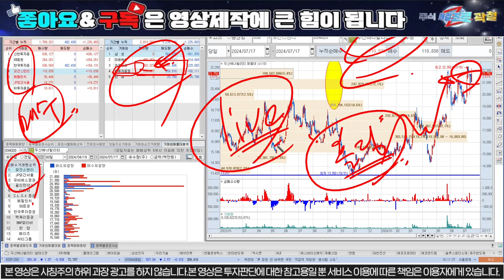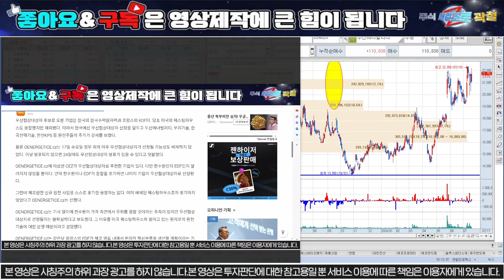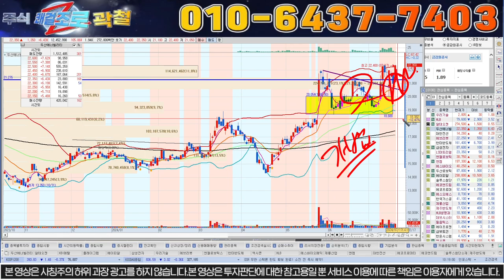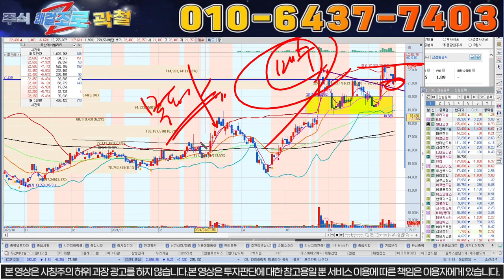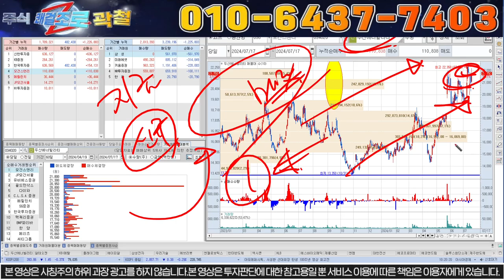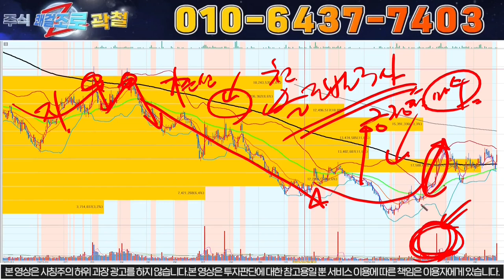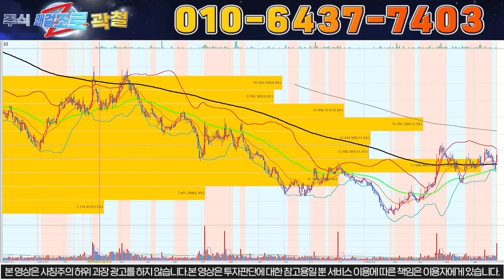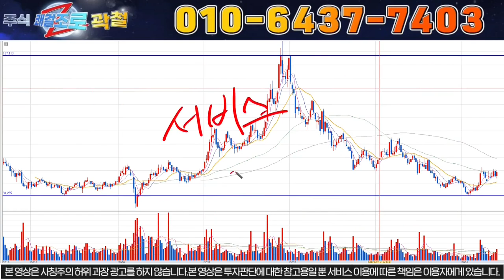[두산에너빌리티] "단독. 우선협상대상자 선정 연기가 아니다. 급등일정 시작." 이제는 목표가 대응을 준비해야하는 구간확인. 급등 준비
!세력주포착 쾌걸조로 곽철.

안녕하세요, 주식 쾌걸조로 입니다.
실시간으로 변하는 주식시장에서 매일 실시간 라이브와 정보공유방도 함께 운영하면서 주식정보 방송으로 구독자님들과 함께 시장대응을 이어가고 있습니다.
실시간 라이브 참여는 "참여"라고 문자 주시면 매일 08:30 링크 발송 드리고 있습니다.

1) 당일단타(시초가매매)
2) 매집주
3) 종목 실시간 브리핑
4) 종목상담 및 진단